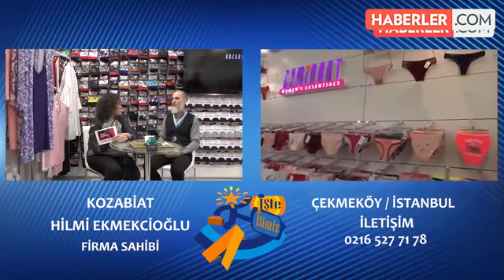2019 Linexpo Fuarı l Kozabiat Röportaj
20 Seneyi geçen tecrübesiyle çalışmaya hayatına devam eden Kozabiat, Avrupa'ya daha fazla ihracat yapmak ve ülke ekonomisne katkı sağlamak üretimine tüm hızıyla devam ediyor.